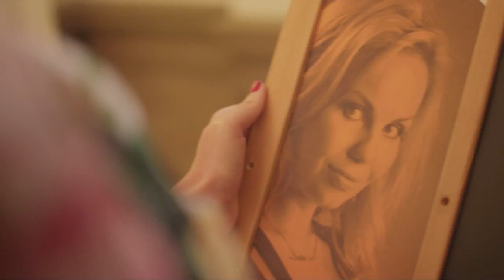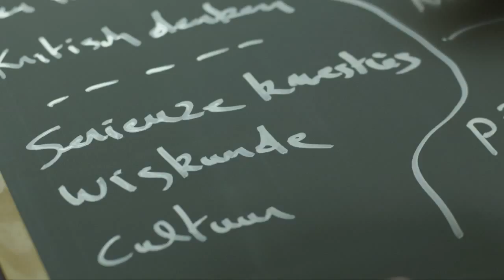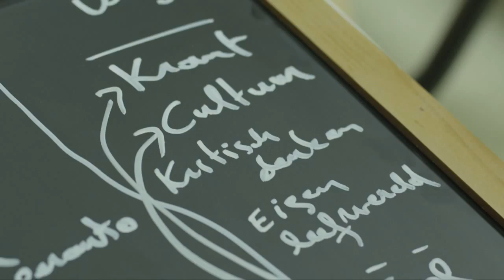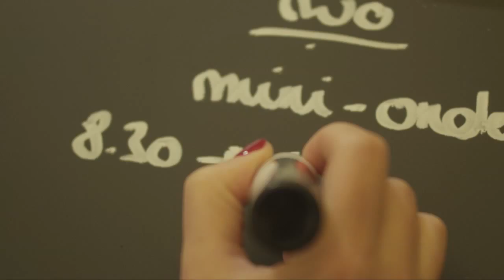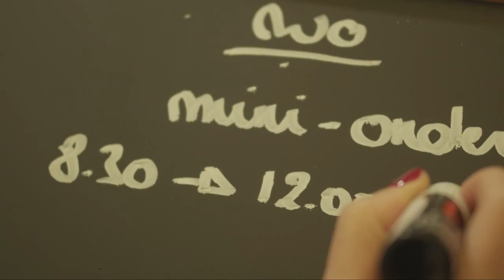Het ideale leerschema volgens Johan en Lesley-Ann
Het ideale lessenrooster volgens professor Johan Braeckman en mediafiguur Lesley-Ann Poppe!